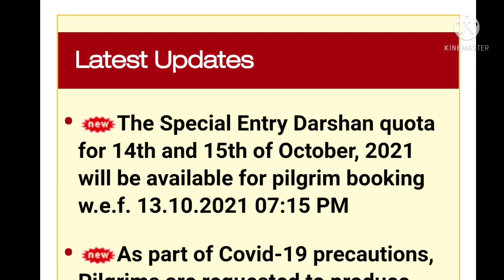TTD released Additional quota please book if you want immedietly.Total 8000 tickets for 2 days